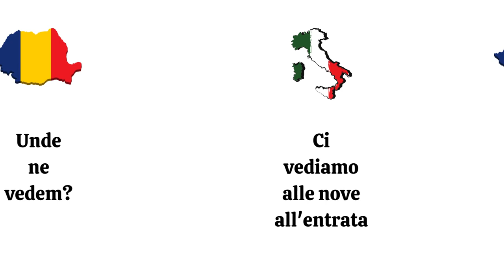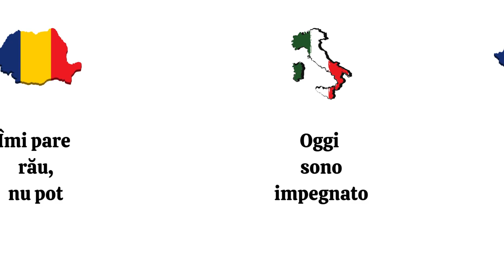Appuntamento in 2 Lingue! Italiano e Rumeno